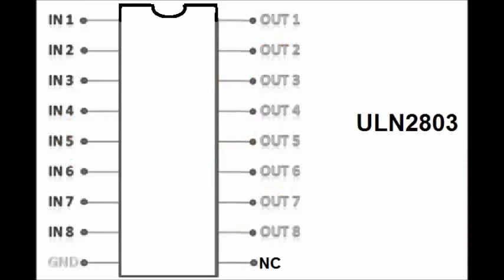Armardo ULN2003 y ULN2803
Tutorial rápido de como armar ULN2003 y ULN2803 funciona una arduino y pics